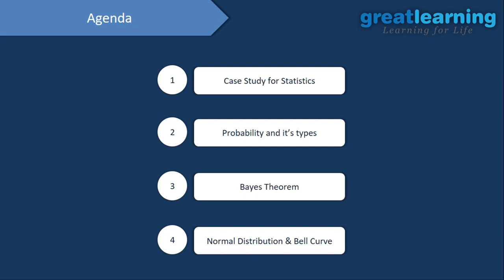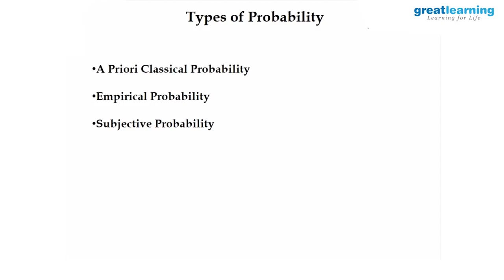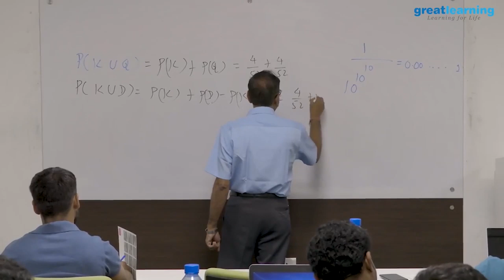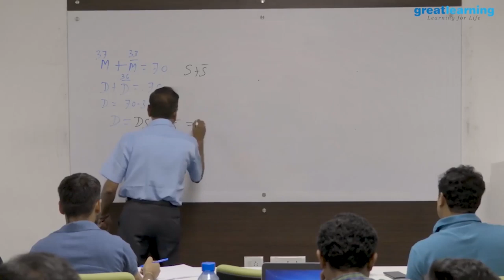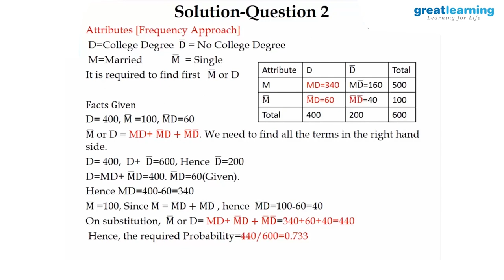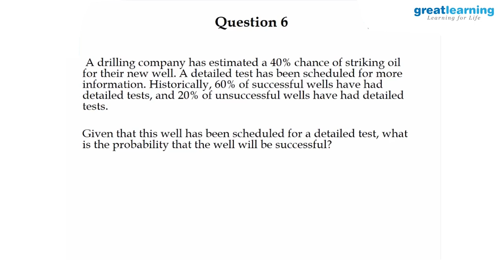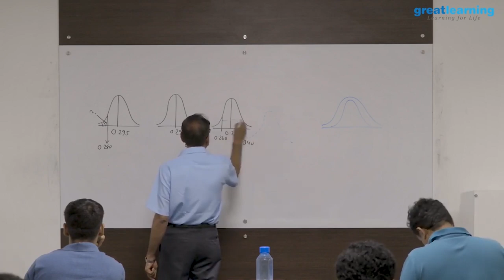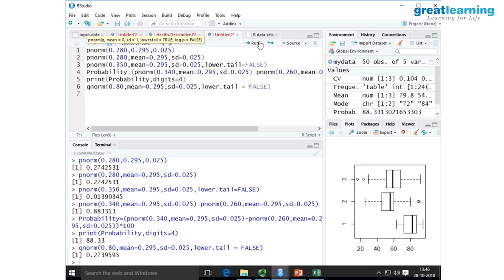Probability and Statistics | Bayes Theorem Probability | Normal Distribution Probability | 2020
🔥 Get the certificate of completion for the Statistical Learning course, Register Now

In this 'Probability and Statistics' full course, you will comprehensively learn all the major concepts of probability.

Probability Theory and Statistics are very essential when it comes to data science or predictive modeling as they form the basis for decision making.
Thus it becomes,  extremely important for a  data scientist to be good with probability.
Hence,  keeping the importance of probability in mind, we have come up with this full course on probability and statistics.

This Probability and Statistics Tutorial will comprise of the following topics:
Introduction - 0:00
Case study on stats and Probability - 1:08
Answers to case study - 6:25
Intro to Probability - 20:57
Rules for Computing  Probability - 38:15
Baye's Theorem - 1:39:06
Normal Distribution - 1:54:38

Visit Great Learning Academy, to get access to 80+ free courses with 1000+ hours of content on Data Science, Data Analytics, Artificial Intelligence, Big Data, Cloud, Management, Cybersecurity and many more. These are supplemented with free projects, assignments, datasets, quizzes. You can earn a certificate of completion at the end of the course for free.